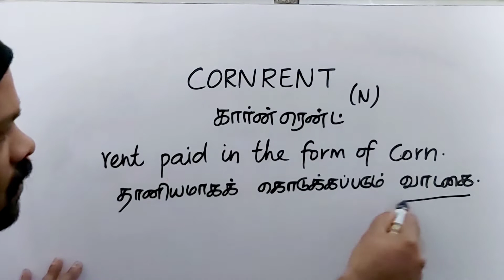CORN RENT tamilmeaning/sasikumar